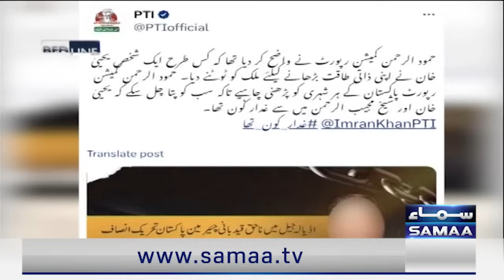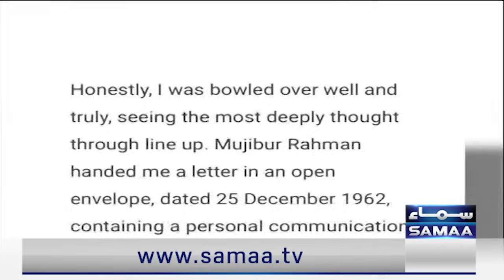Sr Journalist Nusrat Javed Breaks Shocking News About Nawaz Sharif for First Time | SAMAA TV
Heated Debate Between PTI & PML-N Leader During Live Show | Redline | SAMAA TV